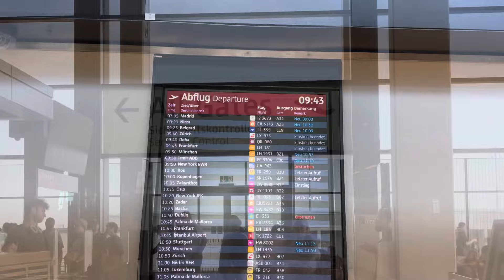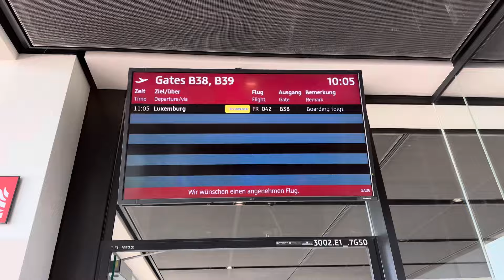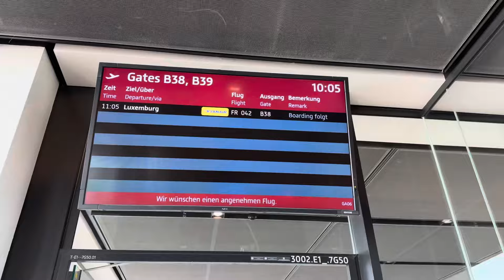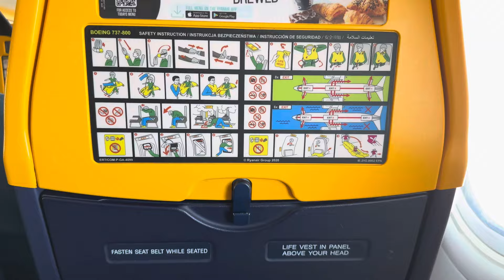Für 14,99€ in den Urlaub? Ryanair macht es möglich! Boeing 737-800 von Berlin nach Luxemburg!